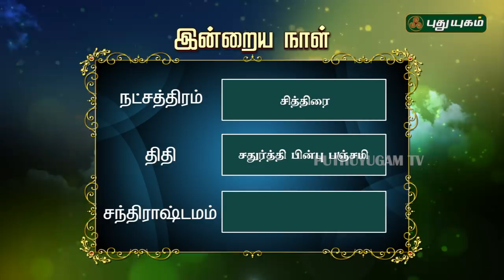இன்றைய ராசிபலன் / Daily RasiPalan | 23/02/2019 | Puthuyugam TV